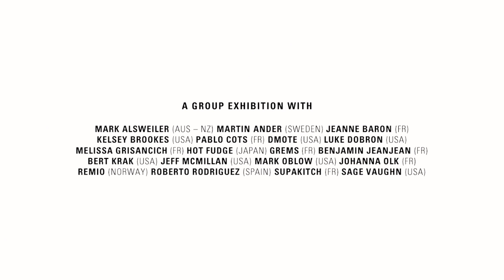RVCA Basement Gallery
From local to global, from masterpieces to limited edition prints, RVCA Basement Gallery is a unique space to showcase the eclectic artworks of RVCA’s Artist Network Program (ANP) and beyond.

Located in the basement of the long awaited new restaurant of awarded chef Anthony Orjollet, « EPOQ » mixes culinary arts, music, and paintings in the same place.
Anthony opened last year « Elements » which became the best French restaurant 2018 @lefooding.com.

Based in Biarritz (FR), a south west beautiful old town diving into the Atlantic Ocean where sand beaches meet French architecture and culture, well connected to Paris and European capitals.

| INAUGURAL EXHIBITION « PHENOMENA » |

A group exhibition featuring a wide array of disciplines including photography, sculpture, painting and mixed media.
Curated by Benjamin Jeanjean – RVCA ANP artist

July 16th 2019 - September 16th 2019
11 rue du Helder – Biarritz (FR)